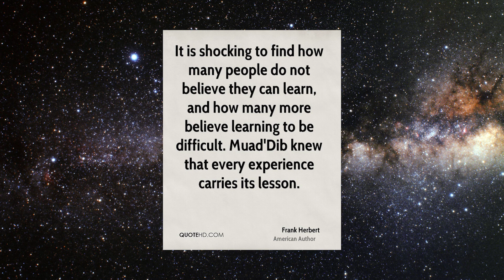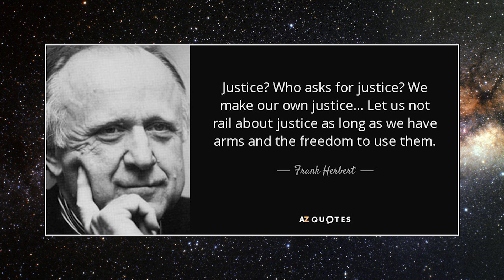Dune Club Session 03 of 12 ► Recap and Lesson (Pages 106-165)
► Session 3 of 12. Dune Club is a Sci-Fi Book Club

► Production Credits:
Creative Producer: Vicky Arias
Smiletime Studios
Allegra, Rich, Randell